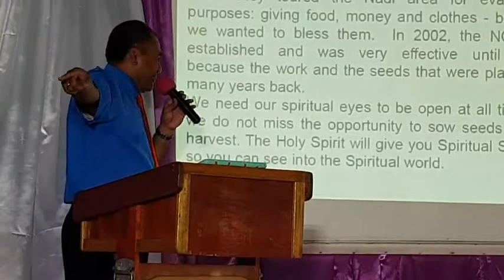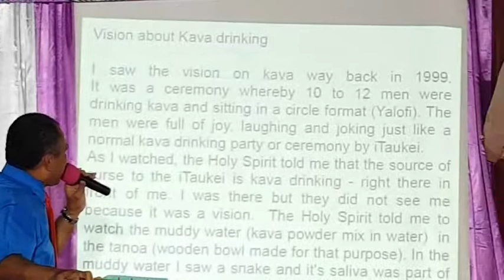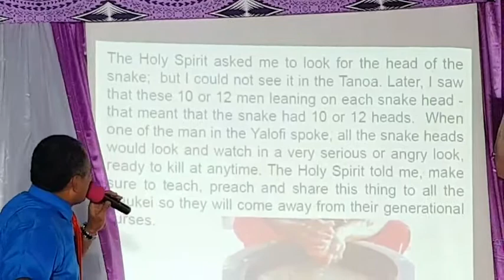38th Upload. JESUS the Way, Truth and Life Part 38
Part 3: "The Holy Spirit reveals HIS Truth through our Spiritual eyes"